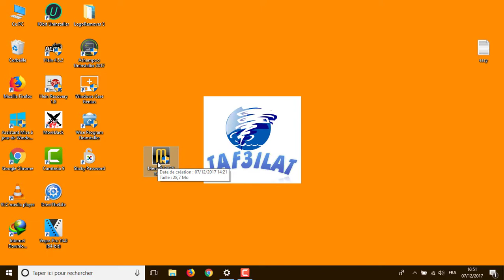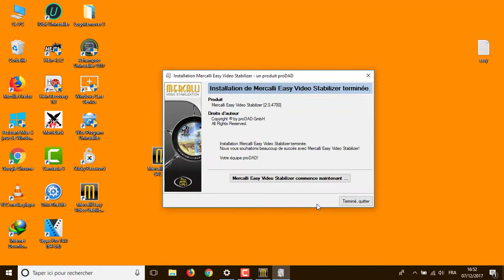Mercalli EASY SAL 2.0 kye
لتحميل التفعيل الرسمي